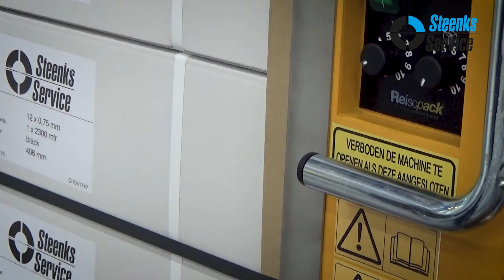Reisopack 2830 strappingmachine | mobile strapper | strap with / without cornerboards | strapping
The Reisopack 2830 is a strapping machine for the Horizontal and Semi automatic strapping of pallets, boxes, vats, bags and caskets. So this machine can be used for all branches. The easy operation of the Reisopack 2830 strapping machine saves a lot of time when strapping your goods. Moreover, you can be confident of stable and carefree transportation of your products. Horizontal strapping can be done with or without cornerboards as required.

Article code: VP0000071
Selling type: new
Category: Semi automatic
Brand: Reisopack
Type: 2830
Horizontal / Vertical: Horizontal
Length: 112 cm
Width: 88 cm
Height: 293 cm
- strap tension: electric tension regulator for highest tension.
- weight: 340kg
- voltage: 220/240 v 50/60 Hz 1 Phase
- elect. consumption: 0,5 KW
- duration 1 pallet with 4 corner bars and three bands in 55 sec.
- dimensions (LxWxH): 112x88x293 cm.
- transport dimensions (LxWxH): 118x115x200 cm. (400 kg.) in box on pallet
- strap width: 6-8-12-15,5 mm. (standard width is 12 mm.)
- strap thickness: 0,50 - 0,85 mm.
- min.- max. strap height: 150-2400 mm.
- with handbreak
- battery: 2x 6V 200Ah/5H traction battery
- battery charger: high frequent built into base
- with corner slats in holder/dispenser
- heating system: electric heating system heating temperature and cooling time are adjustable
- battery indicator: digital display in base
- designed and manufactured using the highest quality
- components easy to use. The machine can be placed beside the pallet, avoiding the need to move the non-strapped pallets.
- the height of the strap can be set manually, without any difficulty

Besides strapping machines, Steenks Service also supplies the associated products for the complete strapping process. For instance you can order corner protectors (in any size and color required) and strapping strip, which can be used for the Reisopack 2830 strapping machine.

Do you not have enough budget for new strapping equipment? At Steenks Service you can also hire strapping machines. We also regularly have used strapping machines on sale at very attractive prices.